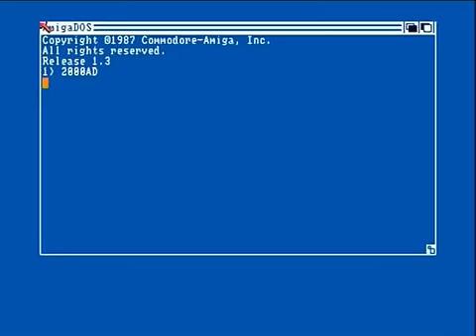AMIGA-Demo "2000AD: Back in Bizness"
2000AD: Back in Bizness

Volle Laufzeit!

Aufgenommen von:
WinUAE 2.3.2

auf:
FreeScreenToVideo 1.2.0

Demo-Release:
November 1990

Chipset:
OCS/ECS